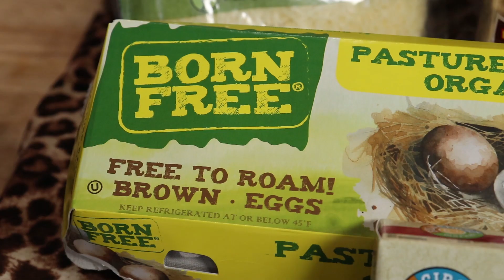Keto Carnivore Everything Chaffle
Here is our Keto Carnivore Everything Chaffle video!! Try this recipe it is healthy for Breakfast Lunch or Dinner or even a great Snack and super low carb!